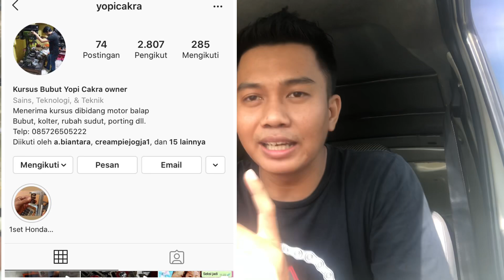UPGRADE HEADSET SELI POLYGON JADUL KE LITEPRO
Perjalanan mengganti komstir agar bisa di pasang headset bearing Litepro di Urbano 4.

Polygon Urbano 4 ini sudah saya pakai sejak masih sekolah. Agar kekinian kami ganti head tube nya pakai bearing